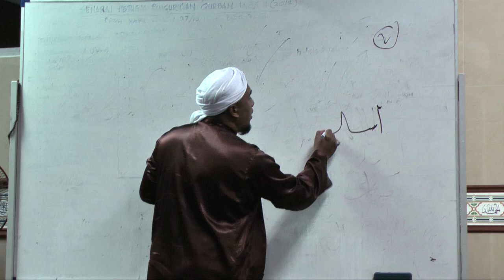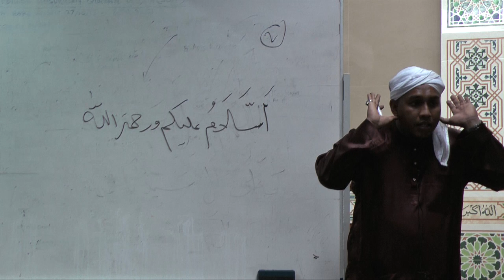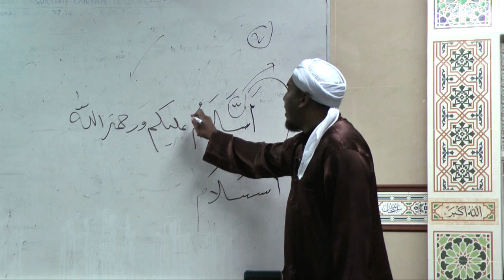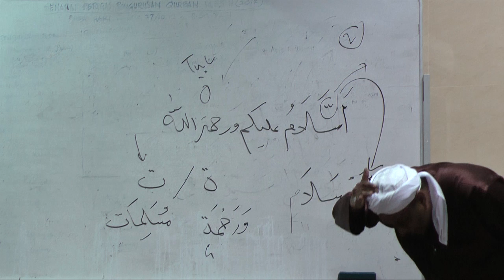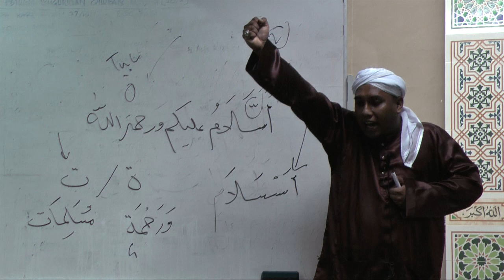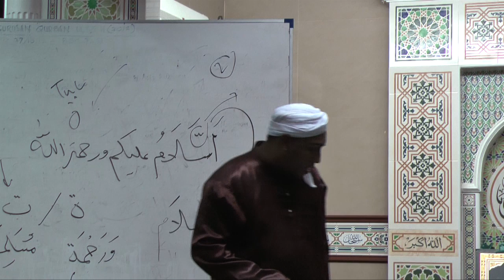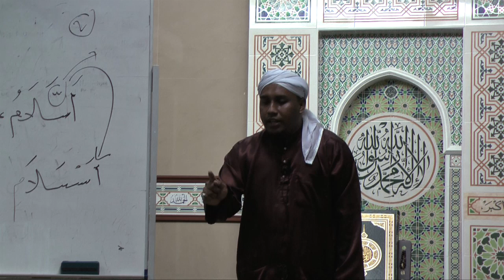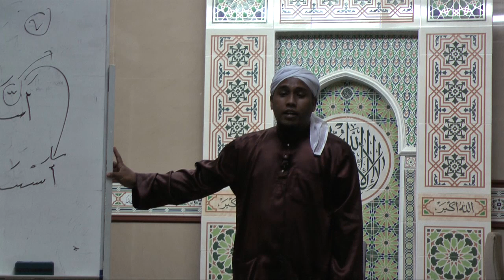Cara Membaca Al-Fatihah, Tahiyat dan Salam dengan Betul part 2 - Ustaz Irwan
Ustaz Irwan
Cara Membaca Al-Fatihah, Tahiyat dan Salam dengan Betul
Surau Nurul Muttaqin
18 rabiulawwal 29 januari